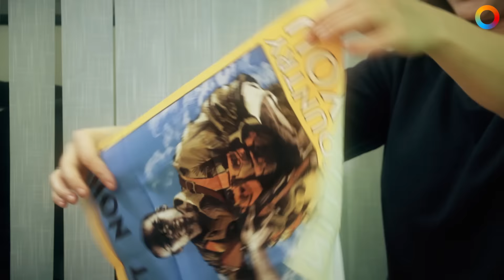Распаковка коллекционного издания Battlefield 1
​Москву замело снегом, а потому коробку с коллекционным изданием Battlefield 1 мы получили чуть позже остальных. Но разве это повод, чтобы не открывать ее? Даша Островская разобрала черный ящик и… потерялась в его содержимом на пару часов.